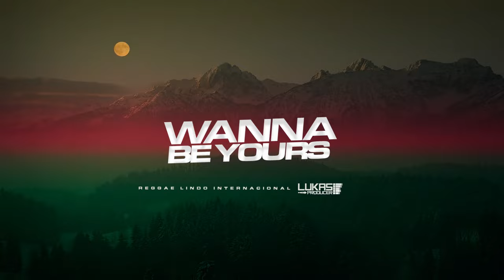Melo de Wanna Reggae Lindo internacioanal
●ATENÇÃO !!!
● Portuguese-Brazil: Se você é um artista, produtor, proprietário de gravadora e você não quer ver o seu trabalho neste vídeo, favor entrar em contato comigo em vez de denunciá-lo e eu vou apagar este vídeo o mais rápido possível!

● English: If you are an artist, producer, record company owner and you do not want to see your work in this video, please contact me instead of reporting it and I will delete this video as soon as possible!